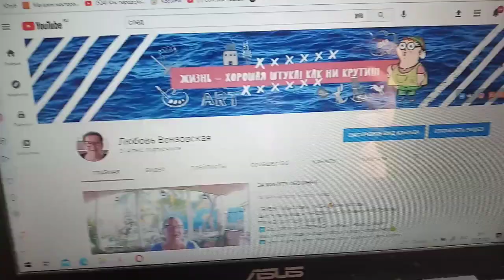Крым 2021 Черноморское 🏠 👍 ОБЗОР МОЕГО УЧАСТКА